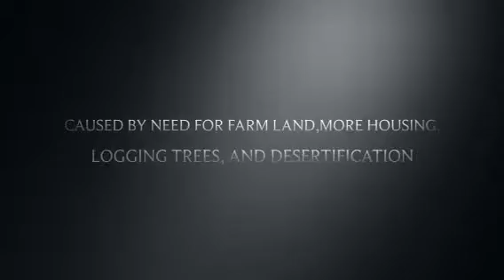Lily and Alexis Dalton